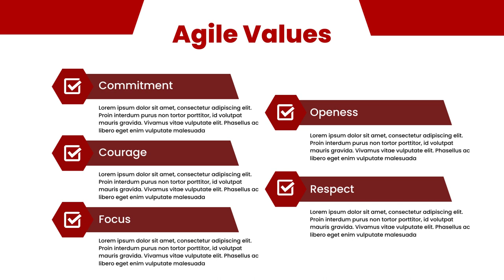Company Profile Presentasi Powerpoint, Terima Jasa edit Ppt 24 Jam di Seluruh Indonesia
Jasa Edit Video Promosi Company Profile Presentasi Powerpoint, Terima Jasa edit Ppt 24 Jam di Seluruh Indonesia Atau

Daftar Isi
00:00 - Intro Pptpixel
00:18 - Contoh Iklan Profesional